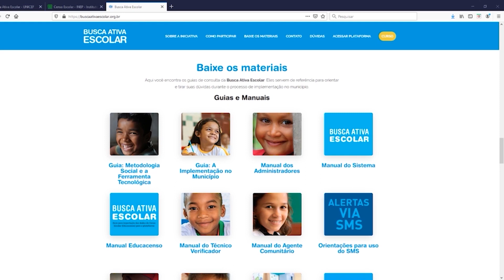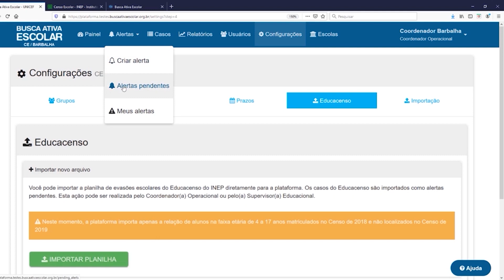Pílulas Busca Ativa Escolar #3: Planilha Educacenso | UNICEF Brasil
Esse é o Busca Ativa Escolar em Pílulas, um espaço para tirar as principais dúvidas sobre a estratégia.
Hoje nós vamos falar sobre a planilha do Educacenso / INEP: como baixar a planilha de estudantes não localizados no Censo 2018/2019 e como importar essas informações diretamente para a plataforma.